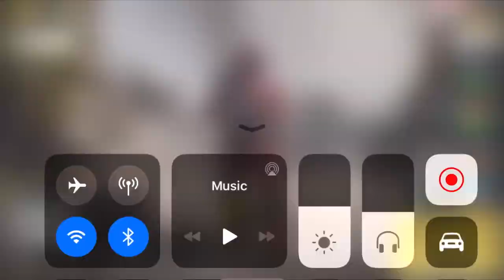NEW S36 Headless Rider Gameplay + Setup in Call of Duty Mobile!! (NEW CREDIT STORE UPDATE!)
New S36 Headless rider for only 3000 Credits in COD Mobile!!!